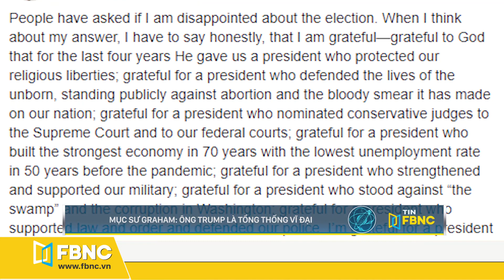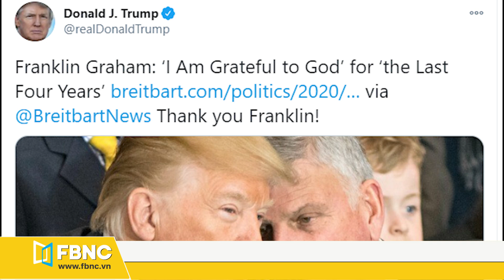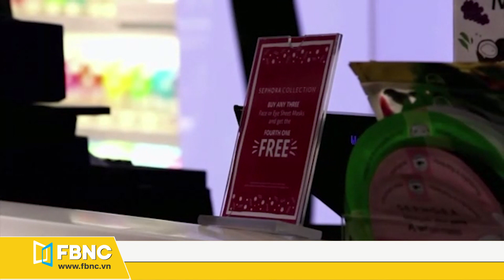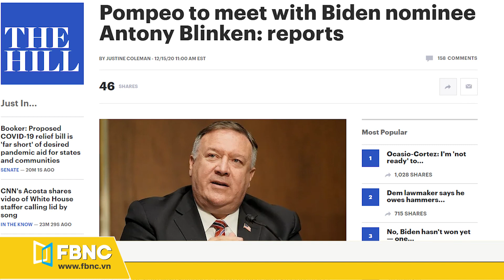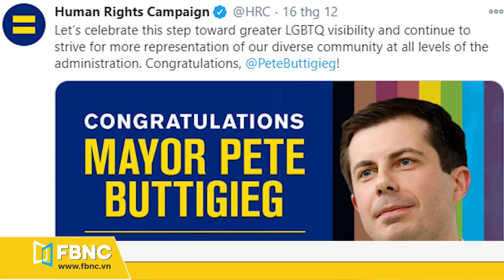Bầu cử Mỹ 2020 17/12 | Mục sư nổi tiếng nước Mỹ: Ông Trump là tổng thống vĩ đại | FBNC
Mục sư nổi tiếng nước Mỹ: Ông Trump là tổng thống vĩ đại | FBNC
Mục sư Graham: Ông Trump là tổng thống vĩ đại
Chính sách đối ngoại của ông Biden tập trung vào tầng lớp nào?
Ngoại trưởng Mike Pompeo sắp gặp ông Antony Blinken
Cộng đồng người đồng tính hân hoan khi ông Buttigied được chọn
FBNC
ĐỒNG TIỀN THÔNG MINH - CUỘC SỐNG THÔNG MINH